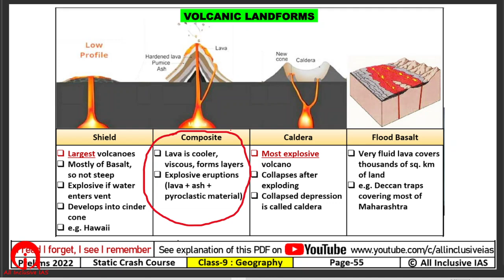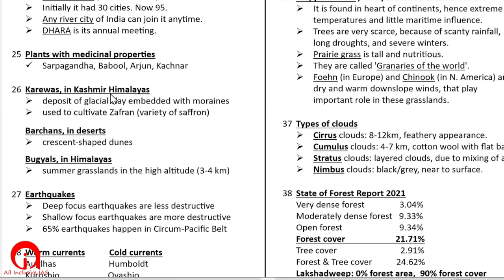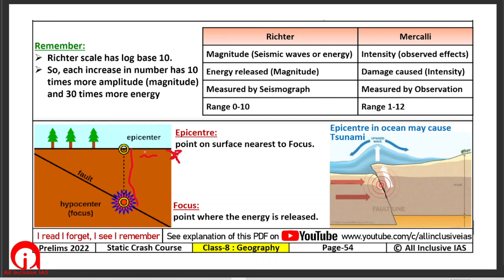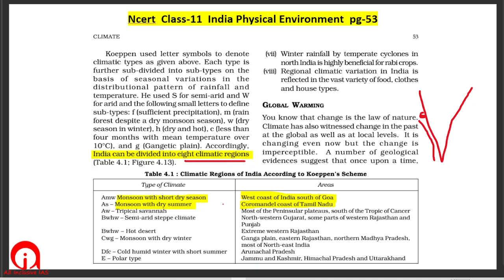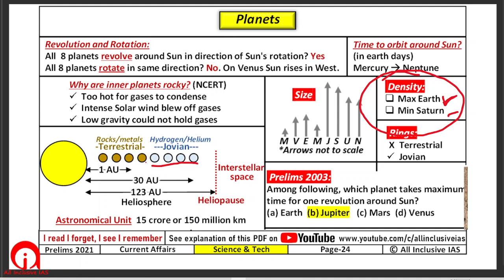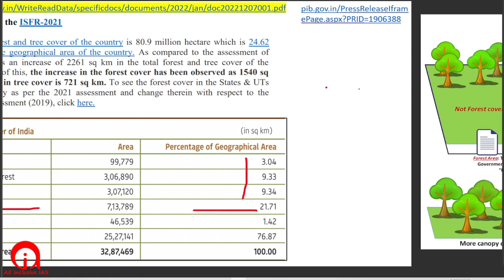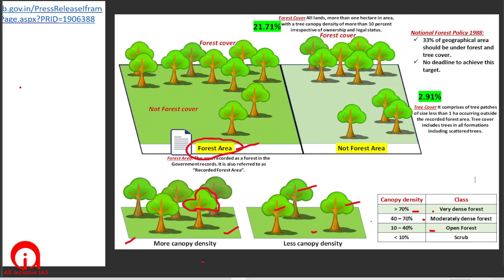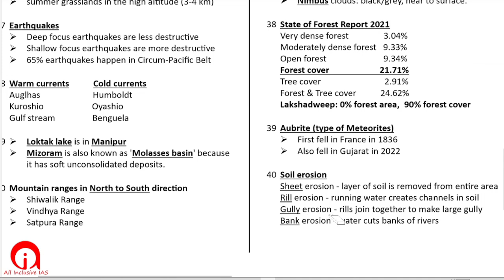Vision Test Series explanation Test-3 Q-21-40